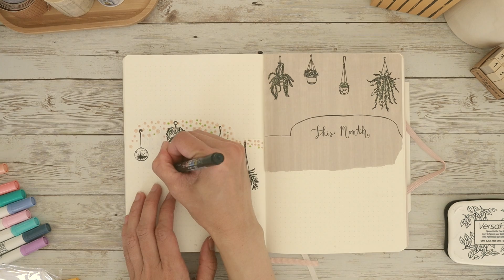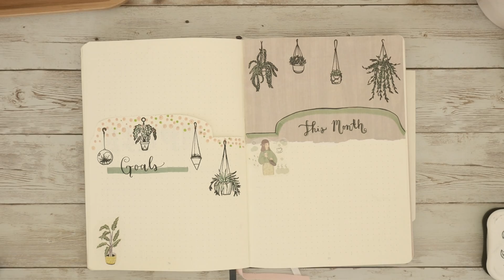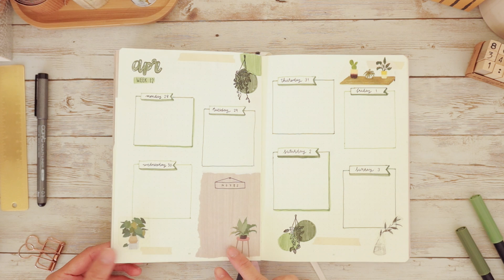Plan with me April 2022 🌿✨| HelloNatta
​ @Hello Natta

สวัสดีค่ะ ขอต้อนรับเข้าสู่ชาแนล Hello Natta ค่ะ
เดือนนี้เซ็ตอัพธีมต้นไม้ ง่ายสบายๆด้วยการใช้ตัวปั้มช่วยในการตกแต่งค่ะ

ปากกา Tombow Fudenosuke brush pen
Tombow Dual Brush pen สีเขียว #192 และ #228
กาวสองหน้า Tombow

เพลงที่ใช้ในวีดีโอนี้มาจาก Louie Zong